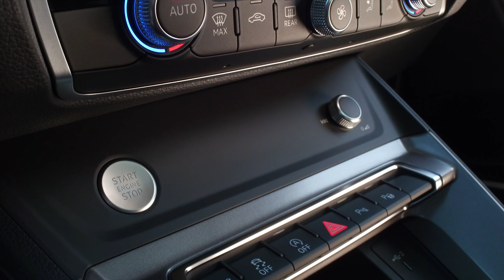Audi Q3 o Audi Q3 Sportback: ¿cuál elegir?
➩ DESCRIPCIÓN --

Hoy vamos a hablar del Audi Q3 Sportback, y lo vamos a comparar con su hermano pequeño, la versión estándar. ¿Quién ganará?